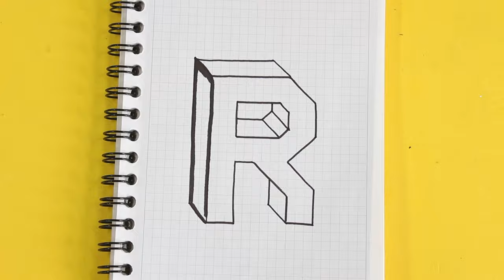✅ Dibujos 3D 🔴 Como Dibujar LETRA en 3D - letra R - How to Draw 3D letters - Easy Art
👉 Aprende los trucos básicos para dibujar en 3D facil y paso a paso las letras del abecedario